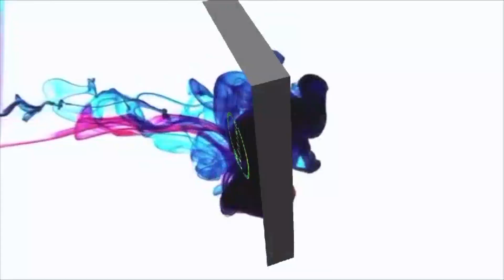Rencontre FSSP avec les Ordres professionnels